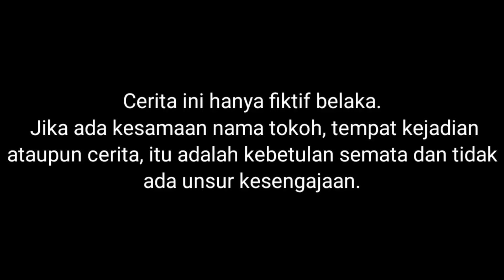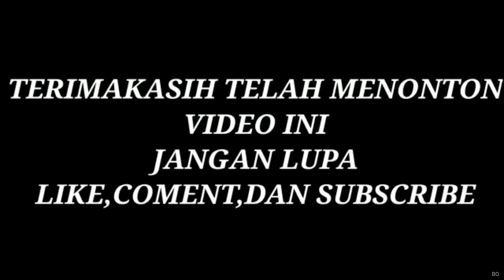GAWAT! SAPUTRA DAN ARYA BERUBAH JADI ZOMBIE PART 2! | Mikael Family